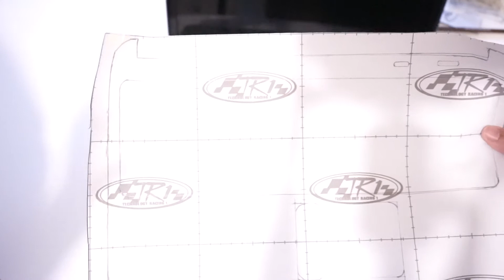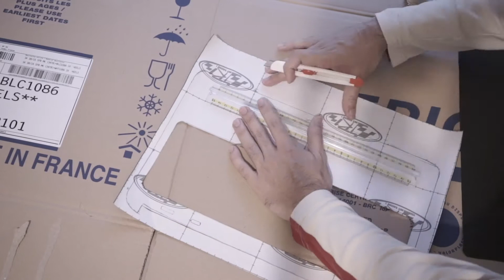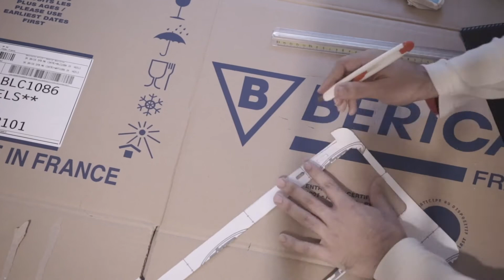How To Transform Your Old Laptop To A Band New One!!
In this video, showing how to install a Skin to your Laptop.